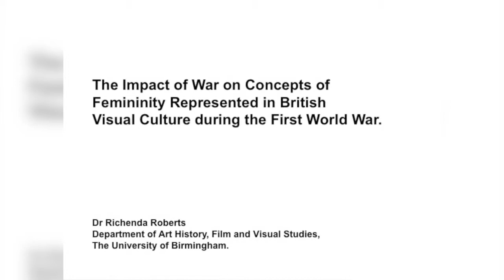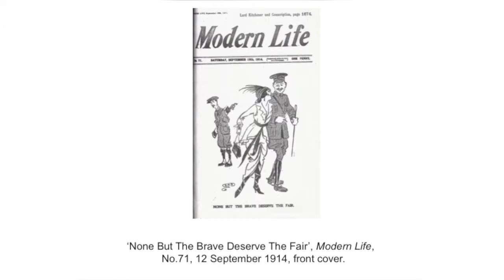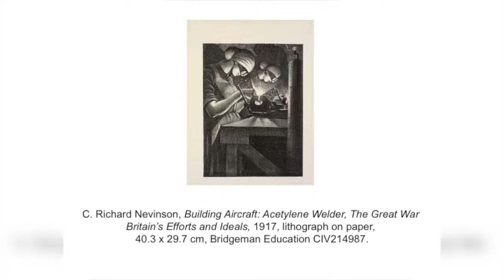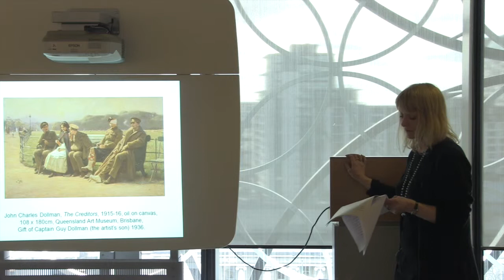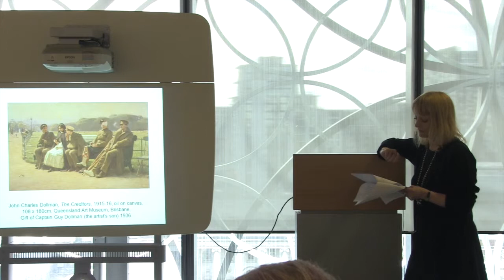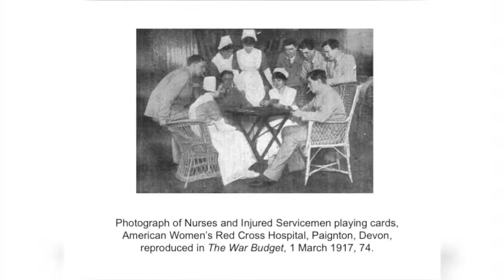Dr Richenda Roberts, University of Birmingham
Part of Voices of War & Peace WW1 Engagement Centre's outreach activities, this study day explored women and the Great War.
The event took place on 11 April 2015 in the Library of Birmingham.
Filmed by Abhinay Khoparzi